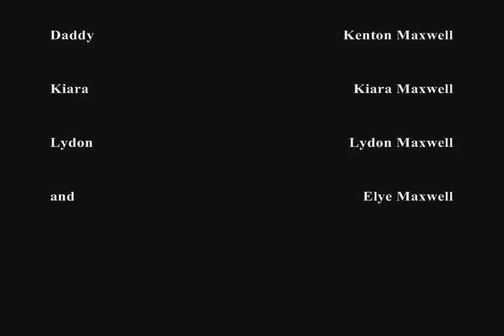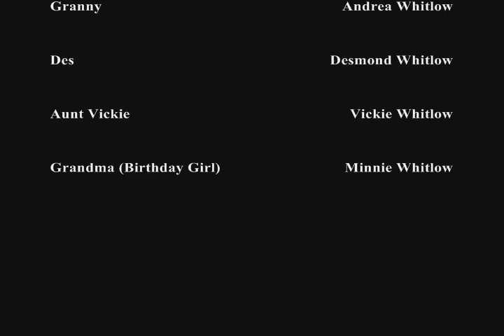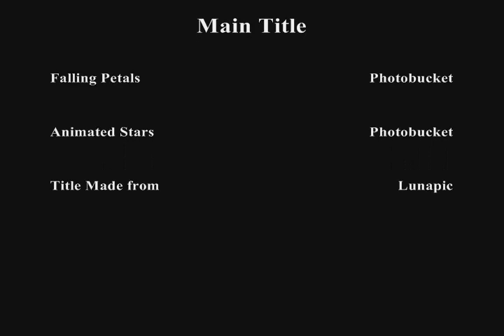Days With My Nieces - "Birthday Girl"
My granny's early-birthday party